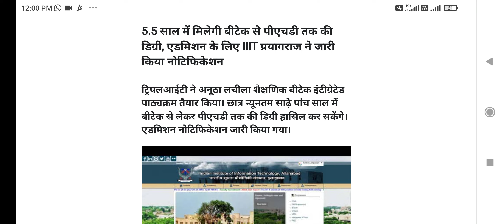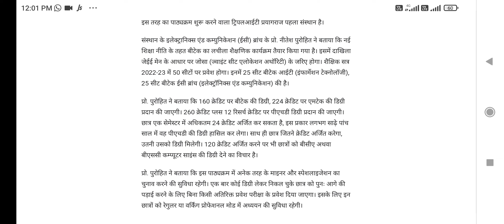phd admission, iiit admission, dual degree admission, iit admission